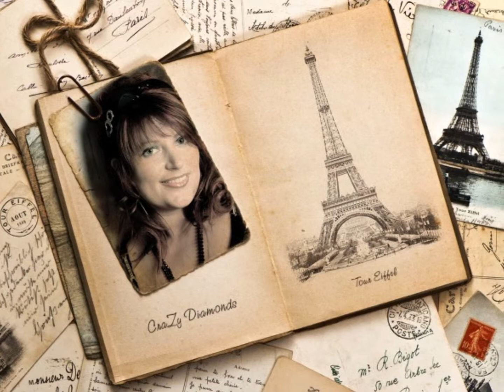Magi i luften - Hallberg/Larsen. Cover af Crazy Diamonds Partyband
Crazy Diamonds består af en håndfuld strålende og begavede musikere samt 2 smukke og talentfulde sangerinder. Crazy Diamonds spiller alle de største hits, de bedste ørehængere, toppen af poppen, rock, disko og dansk når det er bedst. Både musikere og sangerinder giver den max gas på scenen og sætter fut i dansegulvet med forførende og sjove kostumer, dans og pjat!

Alle i Crazy Diamonds har mange års erfaring, fra de største og mest populære danse- og partybands gennem tiden. Besætningen bag pigerne består af keyboard, guitar, bas og trommer.

Crazy Diamonds medbringer egen lyd tekniker, fordi lyd og lys skal være helt i top, både til store og små arrangementer.